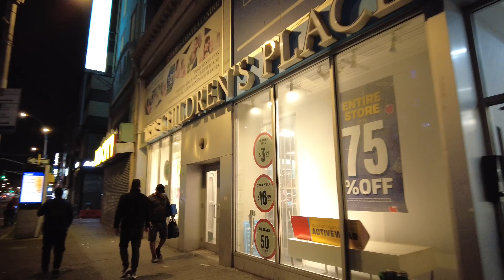Craziest Part Of The South Bronx At Night.